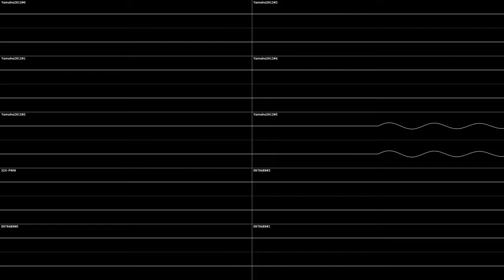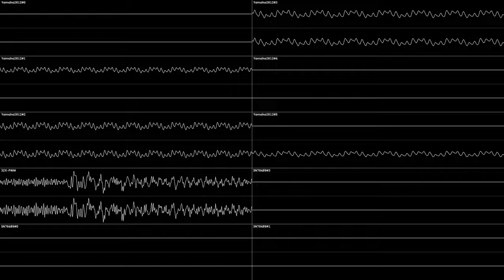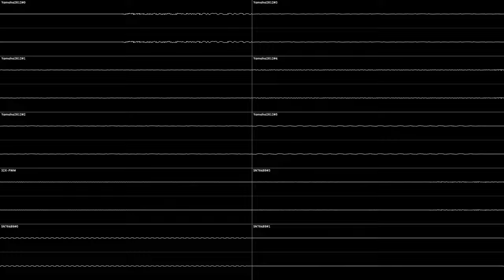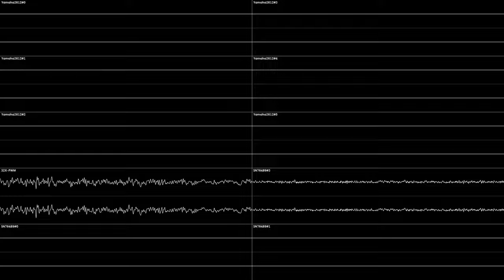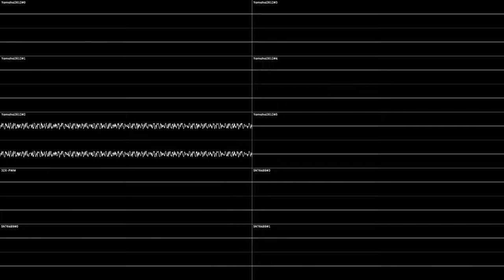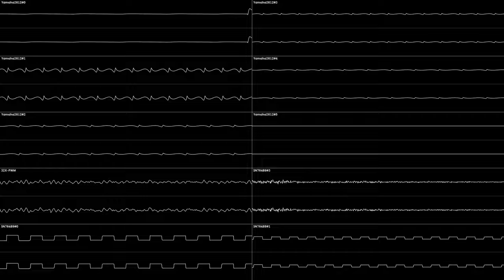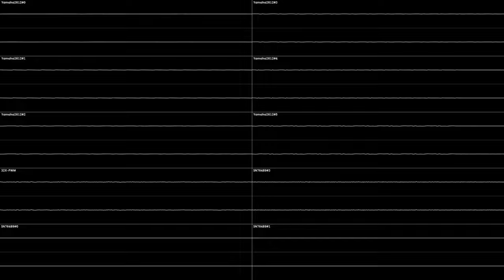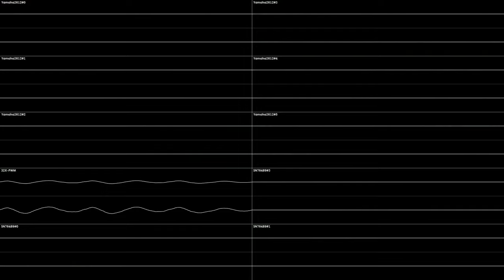Knuckles' Chaotix Full Soundtrack Oscilloscope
For a better experience, watch in 1080p60 or 2160p60(4k) and use headphones. Stereo Sound: Up = Left / Down = Right. Open the description to see the Download links.

English title: Knuckles' Chaotix
Japanese title: カオティクス
Composer(s): Junko Shiratsu (白津順子)
Mariko Nanba (南波真理子)
System: Sega 32x (スーパー32X)

𝗧𝗥𝗔𝗖𝗞𝗟𝗜𝗦𝗧
0:00 Beta Sega Sound
0:04 Unused Sega Sound
0:09 Door Into Summer
2:41 Electoria
5:29 Speed of Sound
8:15 Seascape
10:50 Midnight Greenhouse
13:47 New Moon
16:29 Labyrinth
17:01 Trial and Error
18:19 Walkin
19:03 Hyper-Hyper
20:25 Evening Star
21:55 Moonrise
22:42 Overture
23:08 This Horizon
24:14 Take Off
24:51 Combination
26:14 Take a Nap
26:52 Surging Power
27:30 Mechanical Dance
28:01 Tube Panic
29:32 Crystal Nightmare
31:19 Child's Song
32:44 Soda Pop
35:23 Pendulum
36:59 Silver Screen
38:31 Tachy Touch
39:51 Chaotic World
40:44 Surprise
41:32 Nice Meeting You
42:11 Have a Happy Day
42:51 Reach the Goal
42:57 High Five
43:00 Decision
43:13 From Party to Party
43:30 Have Some Fun
43:38 Oriental Legend
45:43 Steel Heart
46:17 Tribute
47:14 Destructive Power
48:07 Just Another Day
51:10 Decision 2nd
51:15 Sound 48
51:15 Got a Chaos Ring

Knuckles' Chaotix is a 1995 side-scrolling platform game developed by Sega for the 32X. A spin-off from the Sonic the Hedgehog series, it features Knuckles the Echidna and four other characters known as the Chaotix, who must prevent Doctor Robotnik and Metal Sonic from obtaining six magic rings and conquering a mysterious island. Gameplay is similar to previous Sonic games: players complete levels while collecting rings and defeating enemies. Knuckles' Chaotix introduces a partner system whereby the player is connected to another character via a tether; the tether behaves like a rubber band and must be used to maneuver the characters.

𝐃𝐎𝐖𝐍𝐋𝐎𝐀𝐃
𝐋𝐎𝐒𝐒𝐋𝐄𝐒𝐒 𝐀𝐔𝐃𝐈𝐎
Knuckles' Chaotix Soundtrack in FLAC 277MB
Don't have an FLAC compatible audio player yet? Download VLC, I'm sure it has a suitable version for your platform

Don't have an VGM compatible audio player yet?

𝐋𝐎𝐒𝐒𝐘 𝐀𝐔𝐃𝐈𝐎
Knuckles' Chaotix Soundtrack in OPUS72K 27,8MB
The Best Balance between Quality and File Size.
To Get a Better Quality than that listen Lossless Audio.
Don't have an OPUS compatible audio player yet? Download VLC, I'm sure it has a suitable version for your platform

I will also make downloads available in mp3 format, so that they work on legacy devices, such as radios, portable players, dvd players, TVs with USB media support, and other devices that have little compatibility with newer formats. Use this old, heavy format only if you really need it.
If you are a common user and just want to download to listen on your computer or on your cell phone, use the OPUS72K. If you wanted the best possible quality, use the Lossless FLAC files.